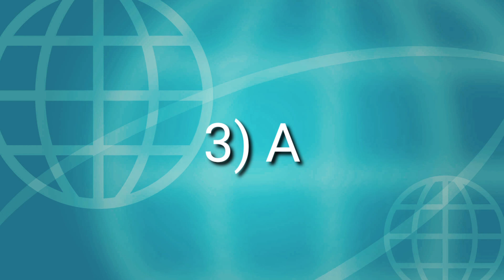Flipkart Guess What? And Daily Trivia Quiz Today's Answers, 14 September 2021 100% Correct Answers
GUESS WHAT QUIZ TODAY'S ANSWERS
Stick Around
todays answers
nokia media streame
todays answers
Flipkart Guess What
 flipkart answers
Guess What all episodes answers
Flipkart answers todays
season Guess What
all episodes
flipkart answers today
gift voucher
super coins
win the mobile
headphones
flipkart
LG tone Bluetooth Headset
Guess What
TCL Bluetooth Headset
1000 & 50 Flipkart Gift Voucher
play and win
flipkart Guess What quiz todays answers
quiz answers
quiz
 Guess What quiz
answers
quiz answers
Stick Around
Guess What
Guess What flipkart all answers
@Stick Around

DAILY TRIVIA QUIZ TODAY'S ANSWERS
Stick Around
todays answers
nokia media streamer
Daily Trivia quiz
Daily Trivia
todays answers
Flipkart Daily Trivia
 flipkart answers
Daily Trivia
Daily Trivia all episodes answers
Flipkart answers todays
Daily Trivia season 1
Daily Trivia season 2
all episodes
flipkart answers today
gift voucher
super coins
win the mobile
headphones
flipkart
Daily Trivia
TCL Bluetooth Headset
1000 & 50 Flipkart Gift Voucher
play and win
flipkart Daily Trivia quiz todays answers
quiz answers
quiz
Daily Trivia quiz
answers
quiz answers
Stick Around
Daily Trivia
Daily Trivia flipkart all answers
@Stick Around